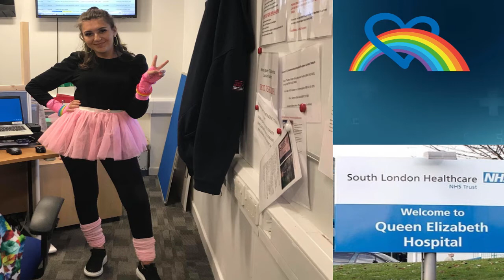FD4NHS - Thank you Queen Elizabeth Hospital in Woolwich!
The wonderful staff at Queen Elizabeth Hospital in Woolwich joined in the fun for Fancy Dress 4 NHS.

Fancy joining in the fun for Fancy Dress 4 NHS too?

Please donate to our Just Giving Campaign which is providing funds directly to the Royal College of Nursing Foundation- Covid 19 Fund.

Let's get together in fancy dress
give a big shout out to the NHS!